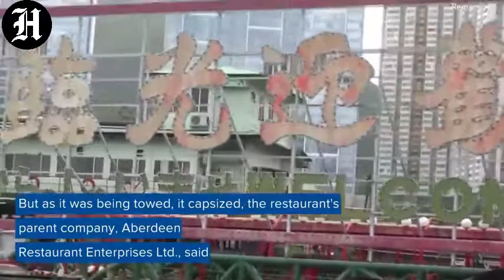Hong Kong's iconic floating restaurant capsizes at sea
Hong Kong's iconic Jumbo Floating Restaurant capsized at sea as it was being towed to a new location on Saturday in the South China Sea.

The Hiltonian  News Streaming Network is the premier 24/7 anchored streaming news service from The Hiltonian News and Stations, available free to everyone with access to the Internet. The Hiltonian News Streaming Network is your destination for breaking news, live events, and original reporting locally, nationally, and around the globe. Launched in November 2014 as THN, The Hiltonian News Streaming Network is available live in 91 countries and on 30 digital platforms and apps, as well as on The Hiltonian.com and Paramount+.